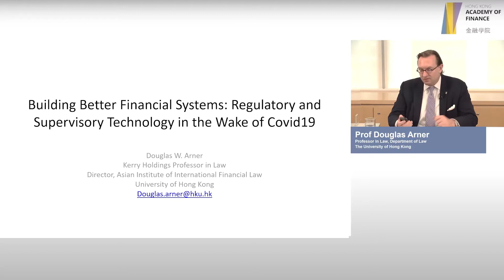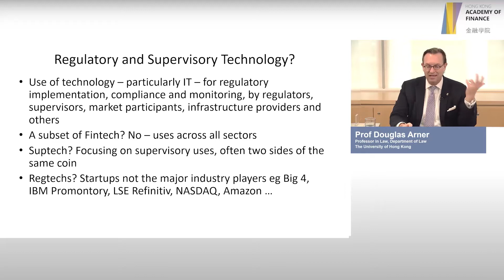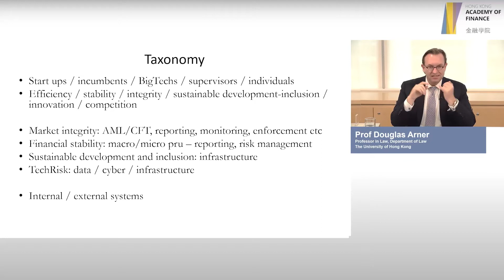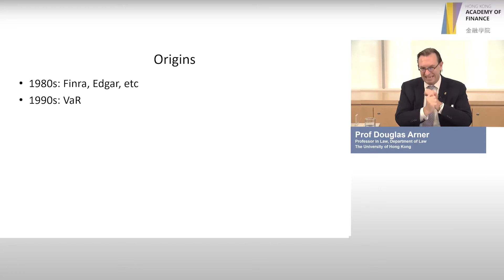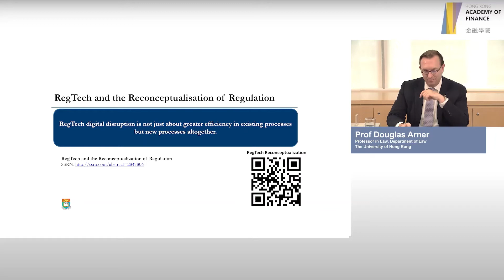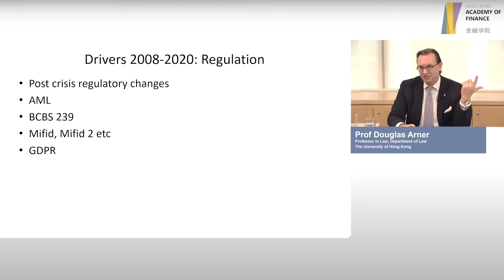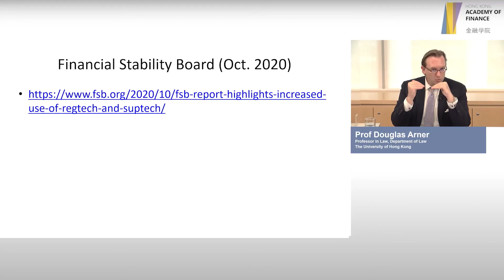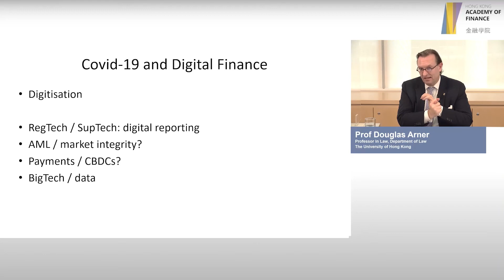AoF Thematic Programme - RegTech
Prof Douglas Arner, Kerry Holdings Professor in Law of the University of Hong Kong, introduced the conceptual issues and latest trends of Regtech across global markets and regulations.